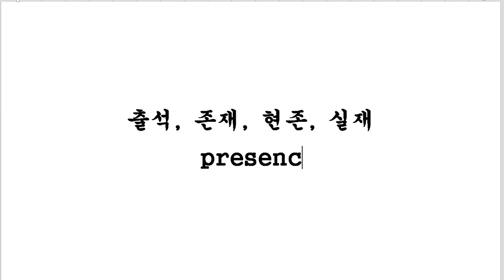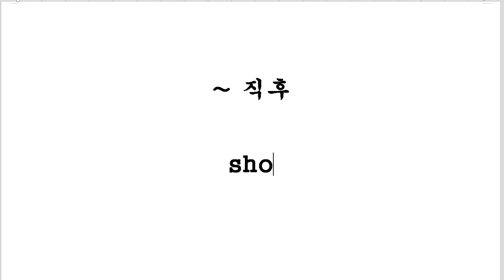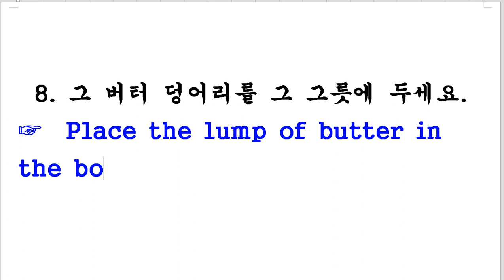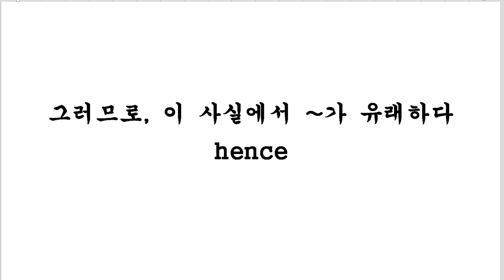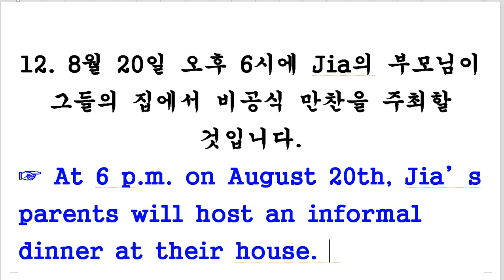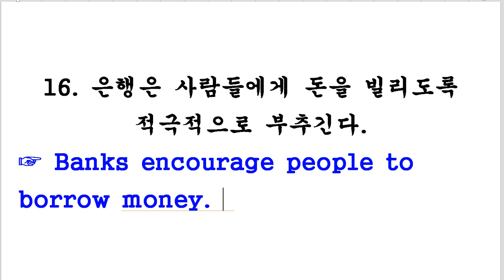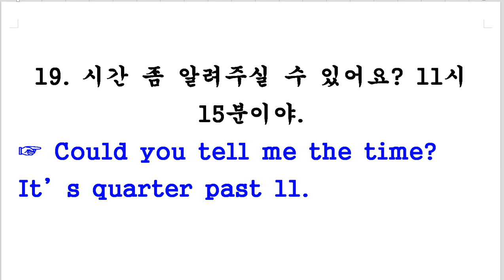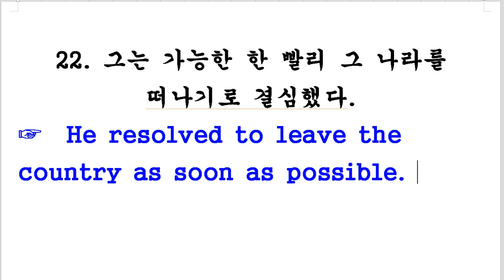영어공부 94일째 - 영작연습, 영단어암기(청개구리영단어3300)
1000일동안 영어공부 해보기 - 시즌4(고1과정 입문)